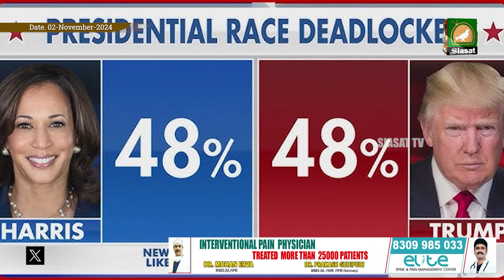Siasat TV International News | 02-November -2024